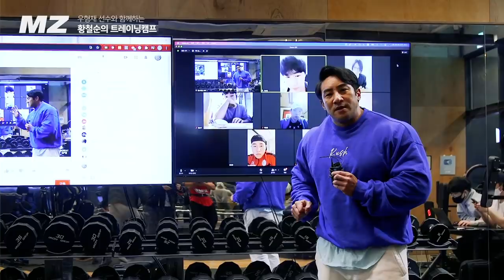코브라 같은 광배 만들기 + Q&A 몬스터짐 코치 황철순의 온라인 클래스 (feat 피지크 기대주)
매주 화요일! 황철순 코치와 직접 커뮤니케이션을 하고 싶다면?
→ 월 9900원! 몬스터짐 코치

시간이 없는 분들을 위한
황철순 코치 강의영상  Quick 좌표

— 트레이닝
4:44 바벨로우
9:00 바벨로우  - Q.바는 어느정도로 잡아야하나요?
11:55 바벨로우 - Q.수축과 이완은 어느 정도로 해야하나요?
14:44 바벨로우 - 황철순 코치의 시범
18:40 바벨로우 - Q.그립은 어떻게 잡으면 되는지?
19:00 바벨로우 - Q.바벨로우시 어느 부위를 중점으로 발달시키나요?
20:30 바벨로우 - Q.상체 각도에 따라 수축되는 부위가 다른가요?

24:13 시티드 케이블 로우
25:46 시티드 케이블 로우 - Q.다리는 어느 정도로 구부리나요?
30:30 시티드 케이블 로우 - 황철순 코치의 시범
37:08 시티드 케이블 로우 -  Q.배꼽, 명치 중 타켓팅을 어디로 하는지?

35:29 친업&스트레이트 암 풀 다운(등상부)
41:27 스트레이트 암 풀 다운 - Q.상체는 고정하면 되나요?
42:25 스트레이트 암 풀 다운 - Q.팔을 구부린 상태에서 해도 괜찮은가요?

45:17 친업&스트레이트 암 풀 다운(등하부)
52:35 전면광배는 따로 운동법이 있나요?

—  질문과 답변
56:40 Q.우형재 선수, 대회때 체지방이랑 몸무게가 어떻게 되시는지?
58:10 Q.간절한 부탁 하나 드려될까요?
59:15 Q. 어깨프레스 할때 크로우즈 그립, 손간격이나 그립은 어떻게 하는지?
1:00:28 Q.비하인드 넥 프레스 할 때, 팔꿈치 위치와 손과 손 간격을 어떻게 해야하는지?
1:03:10 Q.벤치프레스와 오버헤드프레스할때 적당한 가동범위는?
1:07:30 Q. 식단에 대한 황철순 코치의 추가적인 TIP
1:11:00 Q.대회당일 루틴이 어떻게 되시는지? (우형재 선수, 황철순 코치)
1:14:50 Q.근비대에서 고중량이 가장 중요한지?
1:17:35 Q.어깨후면 키우는 운동 3개 정도 추천 해주실수있는지? (우형재 선수)
1:20:20 Q.선피로 운동이 꼭 필요하다고 생각하시는지?